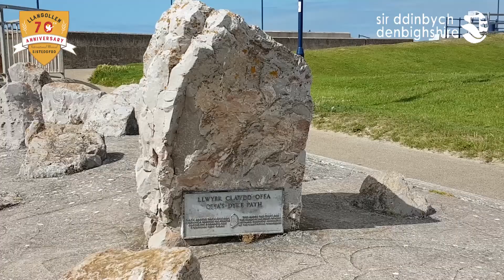Eisteddfod Llangollen: Taith grwydr drwy Sir Ddinbych